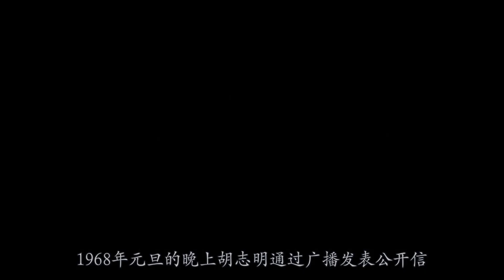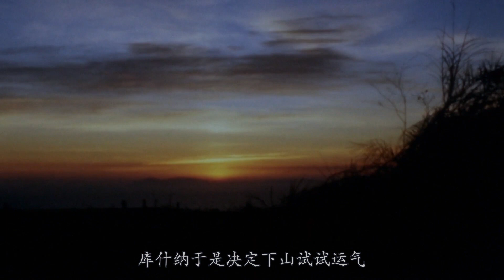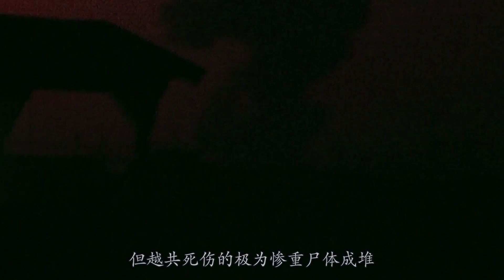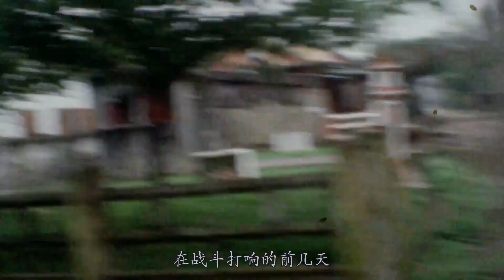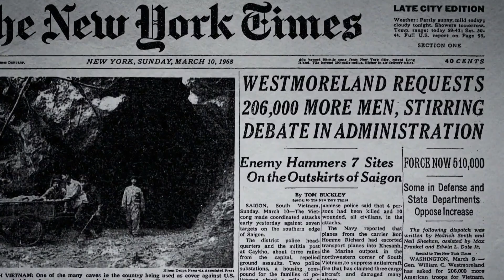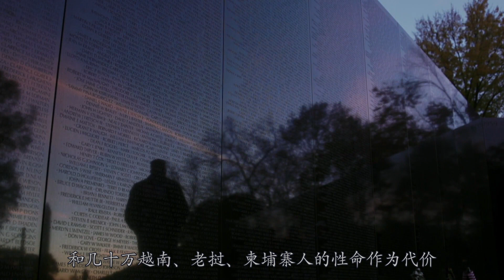《越南战争》06：“春节攻势”北越方面惨败 却为何彻底让美国破防了？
1968年对越战和美国来说，是形势急转直下分水岭的一年。总统林登·约翰逊，和美军驻越总司令威斯特摩兰，向公众承诺战争胜利在望，已经可以看得到隧道尽头的光亮。而在1月底北越将发动一场大规模的攻势，不顾客观现实寻求全面决战，最终付出了极大的人员伤亡。但从长远历史的角度上来看，却击溃了山姆大叔从政界，军方到民间的心理防线。